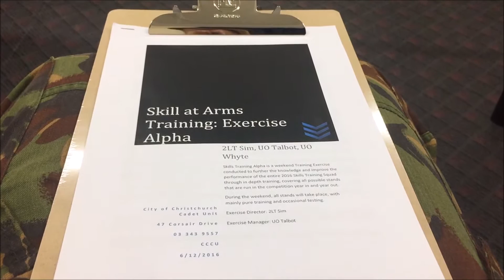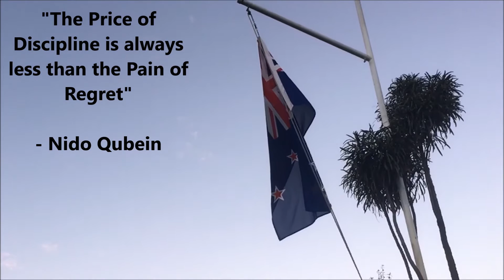CCCU Skills Training Alpha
Skills Training Alpha is a weekend Training Exercise conducted to further the knowledge and improve the performance of the entire 2016 Skills Training Squad through in depth training, covering all possible stands that are run in the competition year in and year out.
During the weekend, all stands took place, with training and occasional testing.
Exercise Director: LT Sim
Exercise Manager: UO Talbot